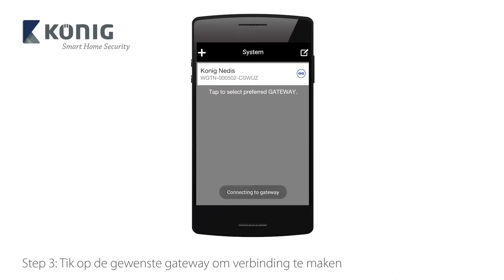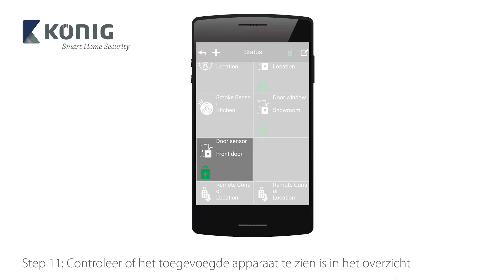SAS-CLALDW10 - Draadloze deur-/raamsensor installatie - DUT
Breid uw SAS-CLALARM-systeem uit met deze raam/deursensor en bescherm uw woning tegen indringers. Monteer de deur/raamsensor eenvoudig op vrijwel iedere ingang met de meegeleverde, zelfklevende tape.

Belangrijk: Alleen geschikt voor König smart home beveiligingssystemen SAS-CLALARM10 en SAS-CLALARM05.